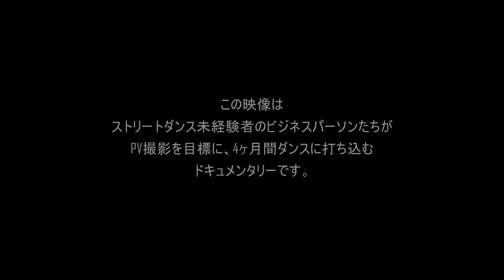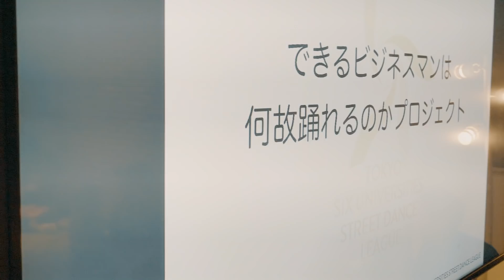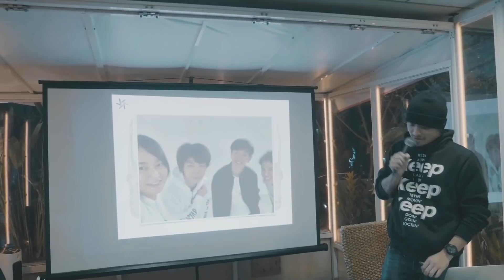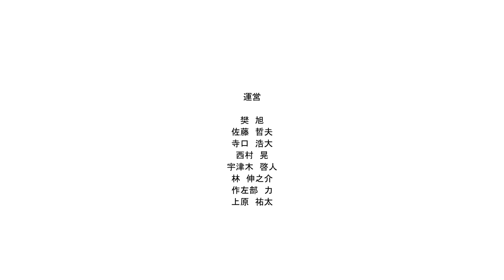できるビジネスマンは何故踊れるのか？season1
●一般社団法人東京六大学ストリートダンス連盟
「ストリートダンスがメジャー競技と比べても同等に評価される世界を創る」をVISIONに掲げる社団法人

ストリートダンス未経験者のビジネスパーソンたちが
４ヶ月間のレッスンを経てPV撮影を行うプロジェクト

本映像はPV本編とその過程を記録したドキュメンタリーです。

・参加者
石原　誠太
蝦名　秀俊
栗林　由季
杉山 　晃一
清家　良太
寺口　浩大
中薗　希和子
西村　晃
西村　脩平
福本　真士
湊　健二
村山　寛
森下　恵理
柳川　裕美
山路　志保里

・講師
上原 祐太
大塚拓也
川村雄太郎
作左部力
杉山将太朗
谷賢人
樋山 悠

・運営
樊　旭
佐々木　康太朗
佐藤　哲士
寺口　浩大
西村　晃
宇津木　啓人
林　伸之介
作左部　力
上原　祐太

・制作協力
神宮司 秀将
柳沢 直樹

・PR&ブランディング協力
関 航
横手 眞
坂ノ上 あいみ

・Special Thanks
上映会ご来場の皆様